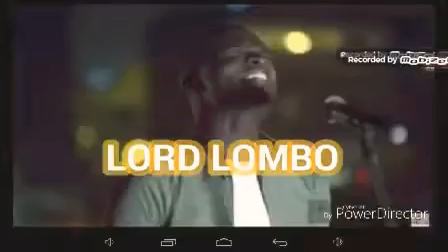Mussicless Intro / LORD LOMBO